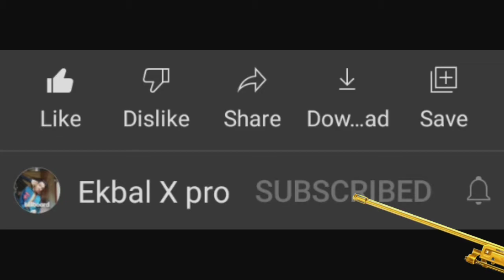pubg mobile awm + Red Dot kill enemy 1000 meter